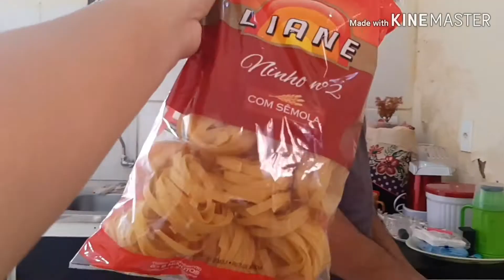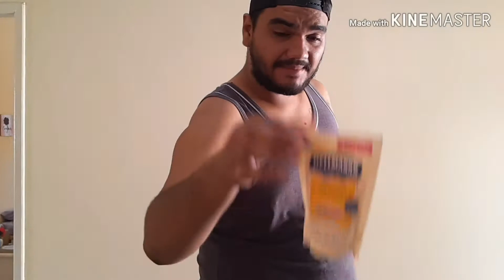Passo a passo de como fazer uma macarronada com muitas dicas por Miza e Thay Neri